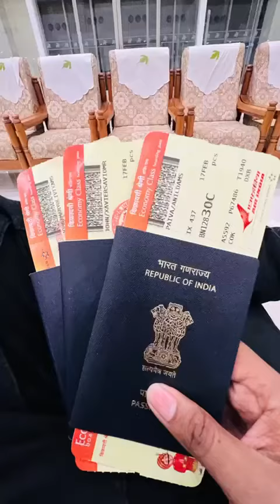shorts trending youtube dubai love dubaivlog dubaiexpo2020 reels burjkhalifa dxb #❤️❤️